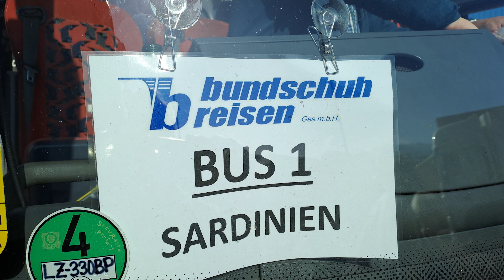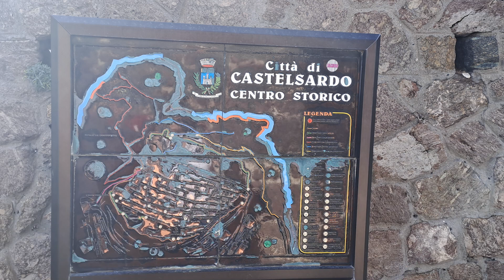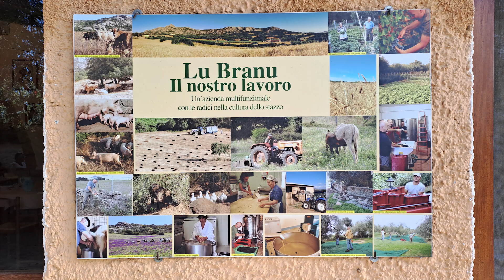Sardinien Oktober 2022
5-Tage Busreise nach Sardinien. - Meine persönlichen Eindrücke

Von Lienz mit dem Reisebus nach Livorno. Über Nacht auf der Fähe nach Olbia auf Sardinien. Es folgen 4 Tage mit Sonnenschein und mit interessanten Eindrücken vom nördlichen Sardinien.

PS: Sardinien ist eine Reise wert.
Idee, Videos, Fotos,  Texte, Post-Produktion: Heinz Oppela
unter zusätzlicher Verwendung der automatisch erstellten Relive-Tourenvideos.

Musiktitel:
Eigene Originalaufnahmen in Sardinien

Zur PLAYLIST Outdoor und Reisen
Sollten die Videos andere Menschen zu eigenen Aktivitäten animieren freut mich das natürlich.
Wie der Kanal sind diese Videos mein persönliches Tourenbuch.
Es besteht keinerlei Garantie oder Anspruch auf Richtigkeit, dass die gezeigten Touren in dieser Form nach dem Veröffentlichungs-Datum so machbar sind.
Dies gilt insbesondere auf Grund jahreszeitlicher Veränderungen, landschaftlicher Veränderungen auf Grund von Naturereignissen, geänderter Voraussetzungen wegen geänderter rechtlicher Nutzungsbeschränkungen (z.B. Almwirtschaft, Forstarbeiten) und nicht zuletzt der körperlichen, konditionellen und technischen Voraussetzungen eventueller Nachahmer.
Also ist eine eigene Tourenplanung immer Voraussetzung für ein gutes Gelingen.

Zum Kanal:
Dieser Kanal dient der privaten Dokumentation verschiedener Outdoor-Aktivitäten und des Jahresverlaufs der Natur im Haus-Garten, für mich, für die Familie und unsere Freunde.

Natürlich ist es schön, wenn auch viele andere Menschen mit Freude an Outdoor-Aufnahmen, am Hobby "Garten" und der Pflege von Fauna und Flora die Videos schauen.

Im Garten geht unsere Bandbreite geht von Gemüse, Obstbau bis Tafel- und Weintrauben.
Der Garten liegt südlich des Alpenhauptkamms, im Lienzer Talboden auf 665 m Seehöhe.

Der Kanal und die Videos werden durch keinerlei bezahlte Werbung oder Sponsoren unterstützt. Die Videos sind produziert für eher größere Wiedergabegeräte ab Tablet aufwärts und zum Streamen auf den Fernseher. Natürlich sollte auch ein Handy für die Wiedergabe funktionieren.

Liebe Grüße aus dem sonnigen Osttirol